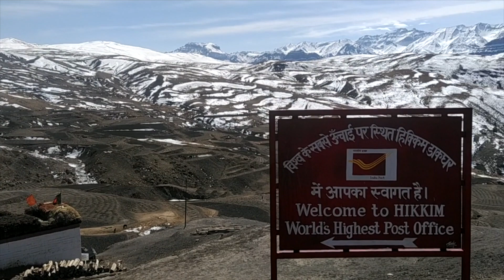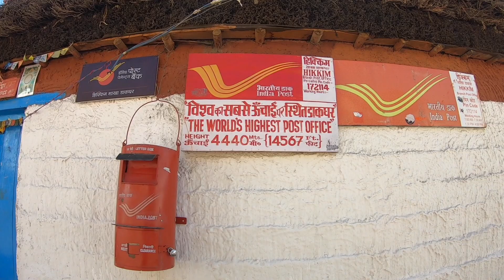Exploring Spiti valley | kaza | hikkim post office | Spiti valley winter expedition 2021 | Day 7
Special thanks to you Tarun bhai Sharan bhai for helping me in toughest Spiti winter journey

MORE CLOSE TO ME 😇

Our Amazon Store Links

Kindle Unlimited Subscription

Best Amazon Business Offers

Best Sellers in Office Products

Main Camera :
Secondary Camera :
DRONE :
boAt Rockerz

My name is Joy ,A vlogger, Cinematographer and freelancer. I do traveling, motovlogging, mountain rides, exploring new places and share my lifestyle. Interested on solo traveling, riding bikes, driving cars and all automobiles. I make video where I visited, rides, Explore, reviews and many happiness vlogs . 🙏😊🔭 I try my level best to explain what I learnt.